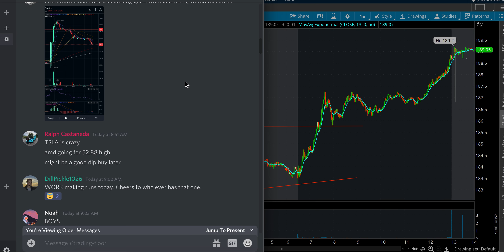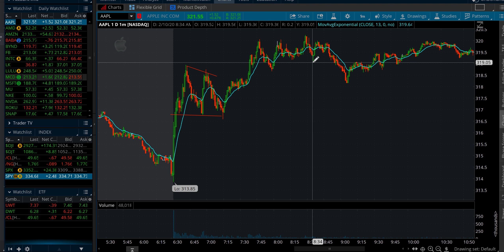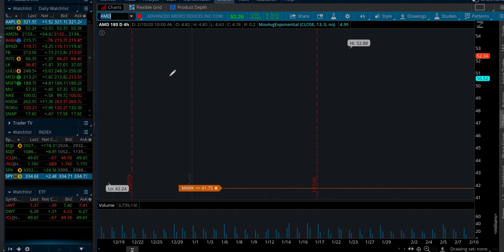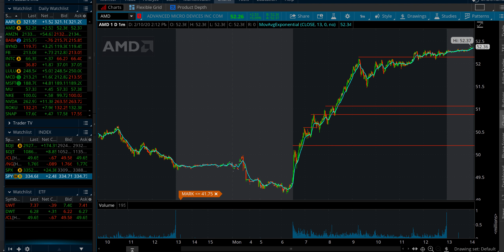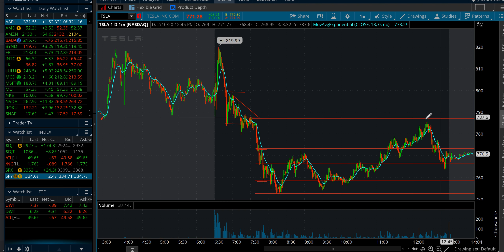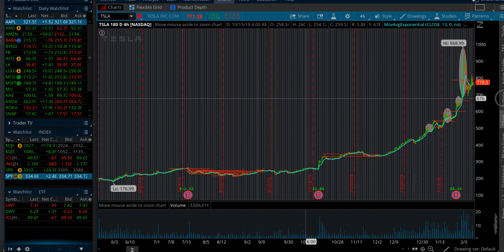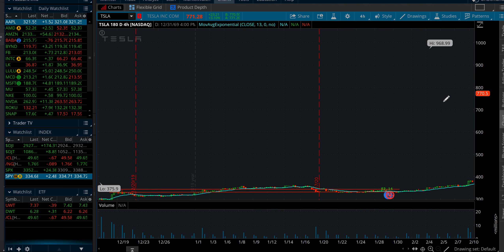This is How Tesla Will Trade Tomorrow...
tesla stock $tsla elon musk best stocks to buy 2020 stocks tdameritrade robinhood stock investing